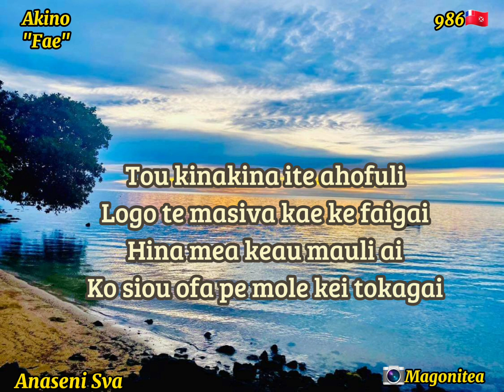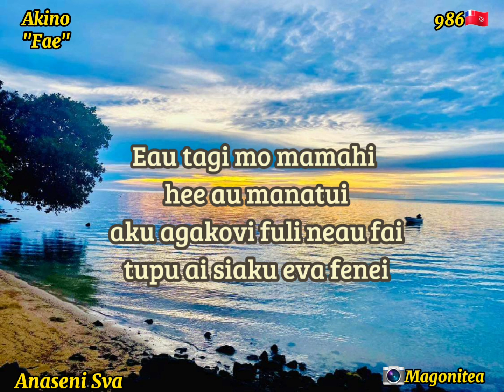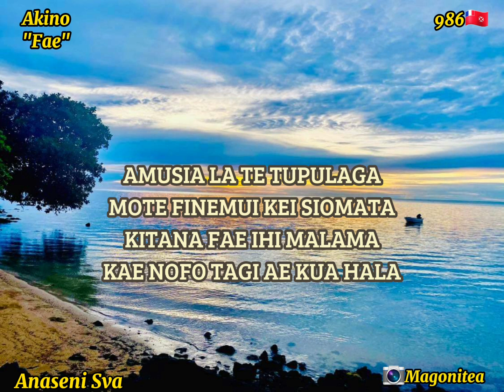Fae - Akino (Paroles/Lyrics)